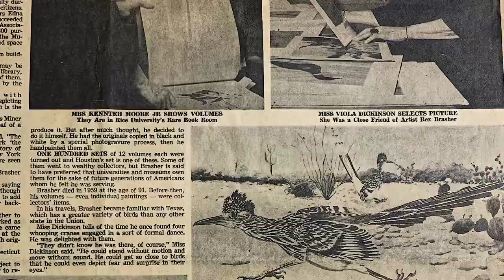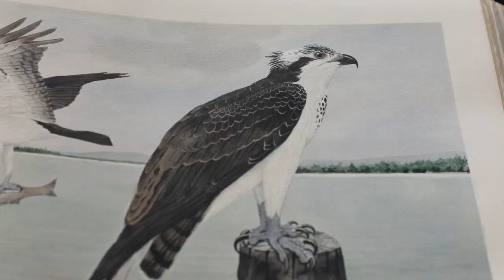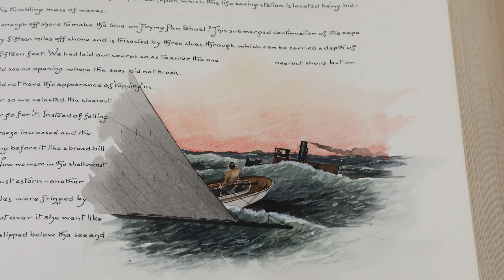Rex Brasher: The rediscovered bird painter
A century ago, Rex Brasher was finishing his life's work: Almost 900 watercolors documenting some 1200 American bird species. Celebrated in its day, Brasher's work was largely forgotten by the end of the 20th century. Now, residents in the community where he lived and worked are exploring his work again. As the threat of climate change accelerates, the Rex Brasher Association believes there could be invaluable scientific documentation of changing habitats in Brasher's artistic legacy.